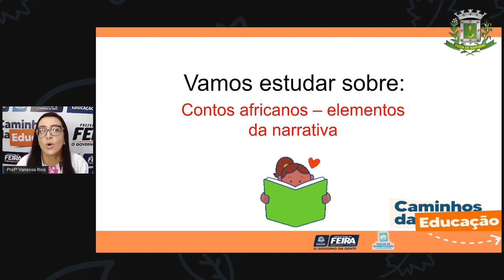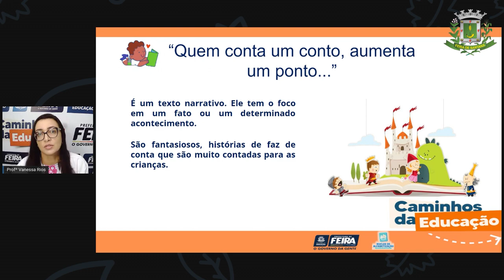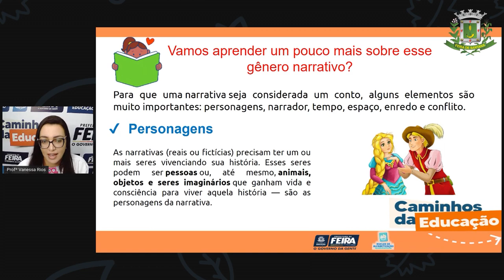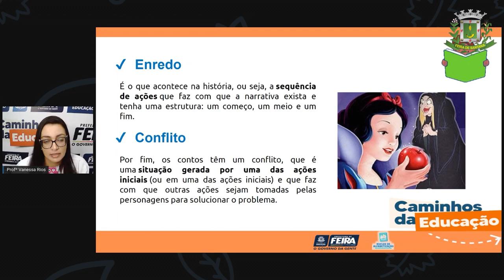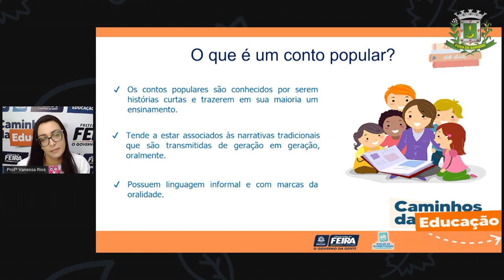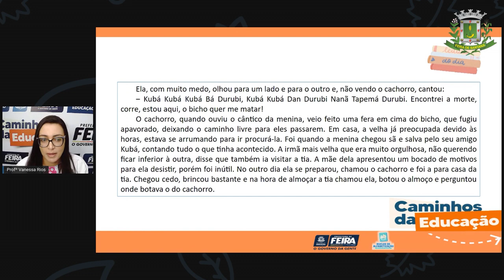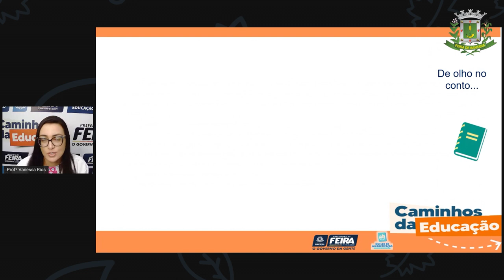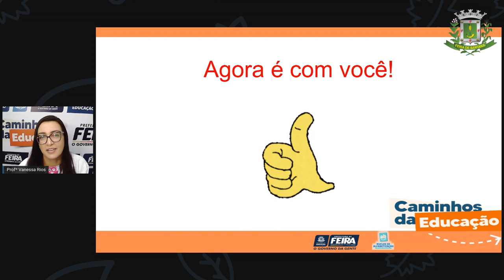5ºANO Aula 37 Profª Vanessa Rios Linguagens Conto Africano Elementos da narrativa